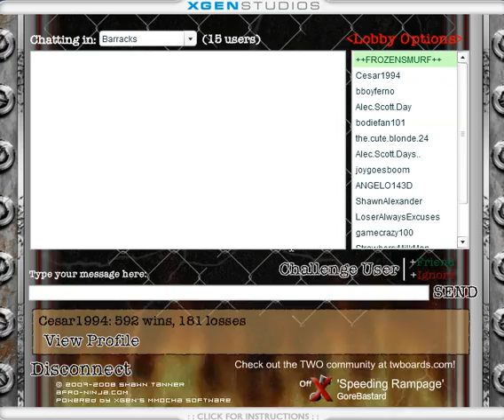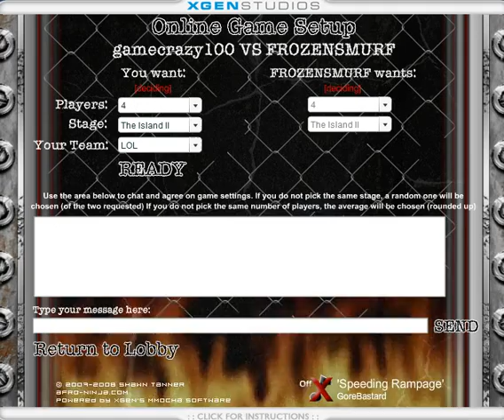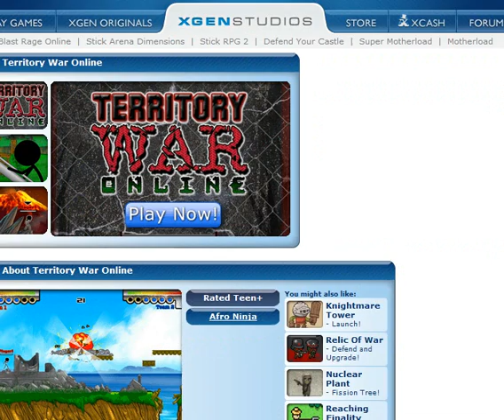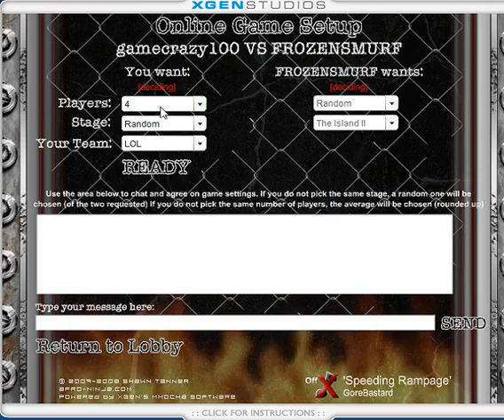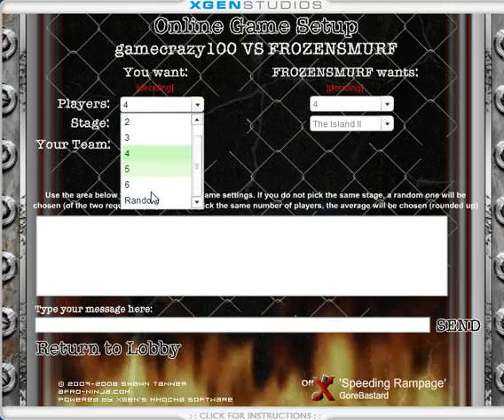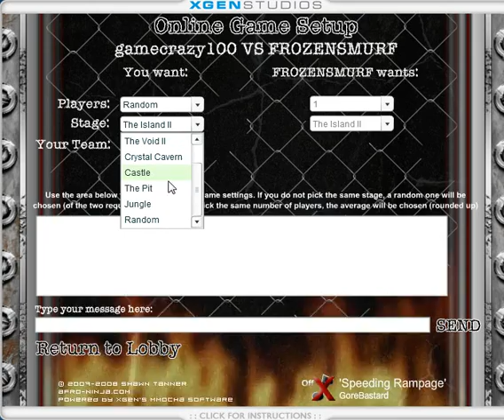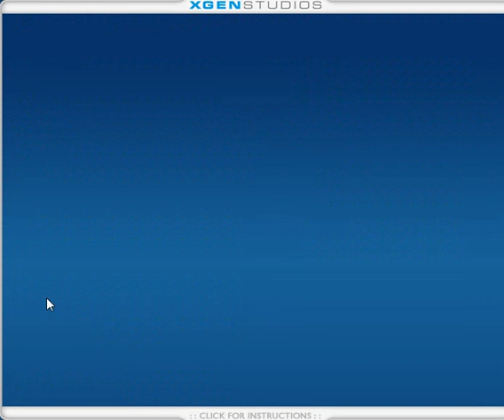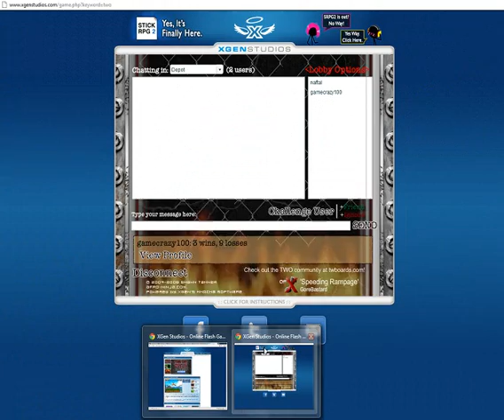Territory War Online: Lets play Ep:1 w/Frozensmurf "Oh Sh*t"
Derpin' around in territory war online with frozensmurf.